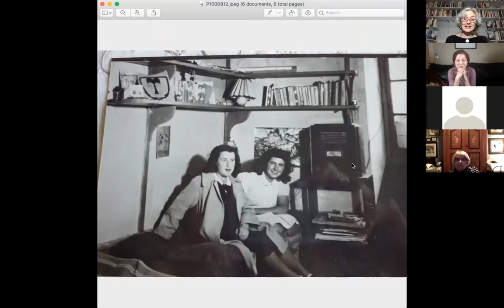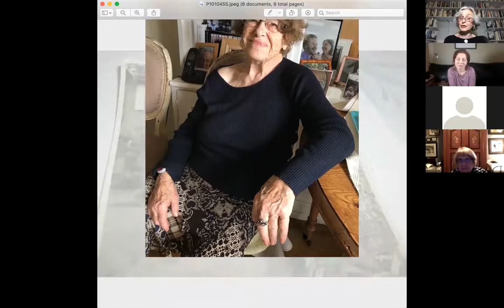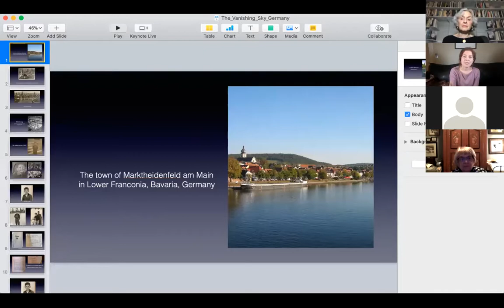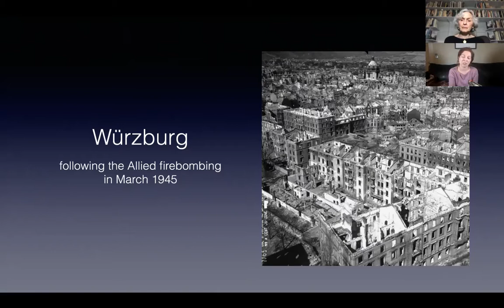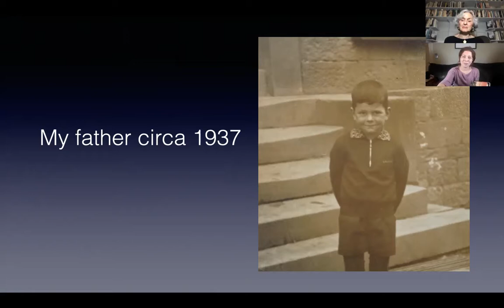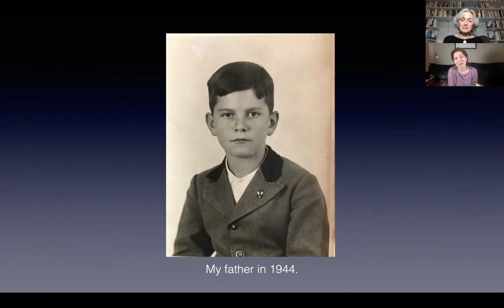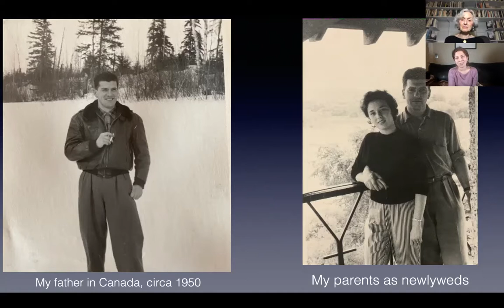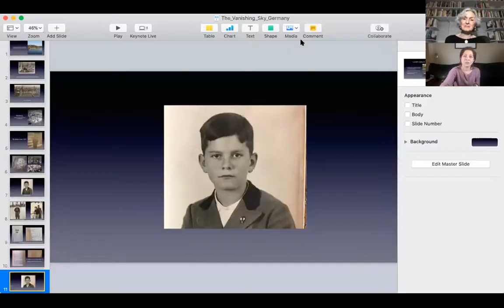War and Silence: Two Writers Discuss the European Homefront During World War II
Join authors Sandell Morse and L. Annette Binder in virtual author talks around World War II.

Morse is the author of The Spiral Shell, A French village Reveals its Secrets of Jewish Resistance in World War II.  Binder was born in Germany and immigrated to the United States as a child. The Vanishing Sky, her debut novel, tells the story of a German mother trying to hold her family together during the final months of World War 2.